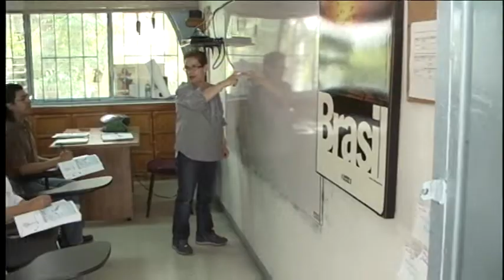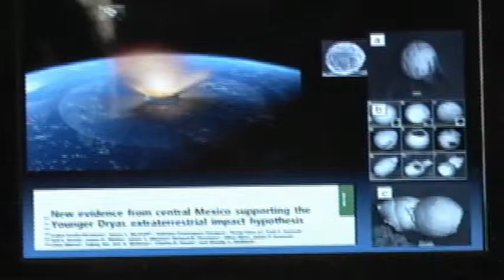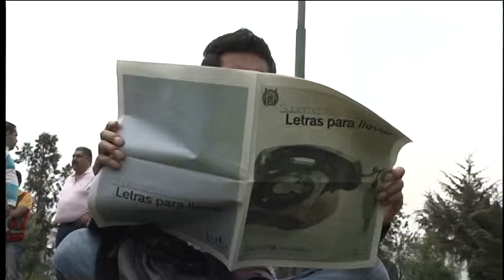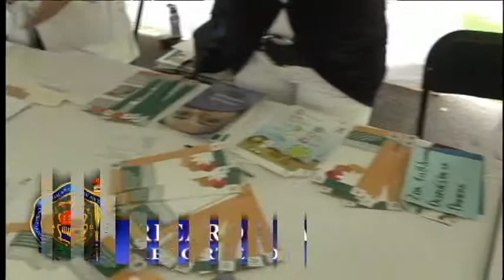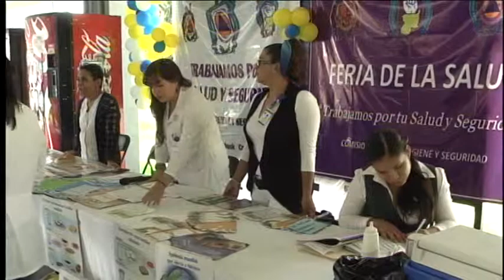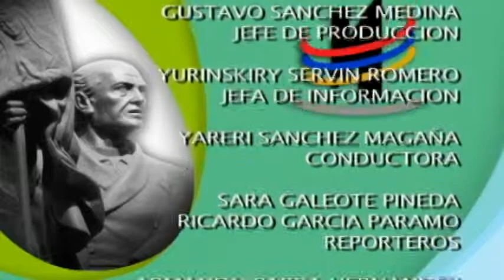Orgullo Nicolaita 01 junio 13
1er FORO INTERNACIONAL RETOS DE LA EDUCACION MEDIA SUPERIOR Y SUPERIOR
SALVADOR JARA, CONFERENCIA, LA FUNCION DE LA UNIVERSIDAD PUBLICA
JESUS SIERRA TITULAR DE LA SECRETARIA DE EDUCACION EN EL ESTADO, DATOS DUROS DE LA EDUCACION
LETICIA MARISELA  CANTON NUEVA TITULAR DE DEPARTAMENTO DE IDIOMAS
DRA. ISABEL ISRADE ALCANTAR INV. DEL INSTITUTO DE METALURGIA...METEORITO
RODOLFO RUIZ NUEVO TITULAR DE DPTO. DE VINCULACION
FESTEJOS DE 13 ANIVERSARIO DE LA FUNDACION DE LA FACULTAD DE PSICOLOGIA
3 CONFERENCIAS MAGISTRALES SOBRE PSICOILOGIA DE LA VIOLENCIA
LA GACETA 2do- ANIVERSARIO
FEMINISMO EN MEXICO
SEMANA DE LA SALUD